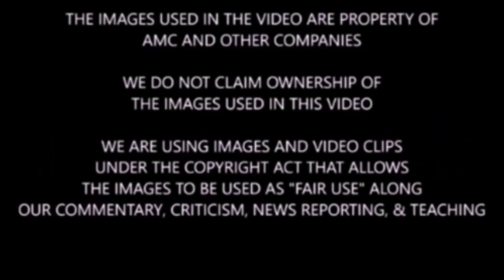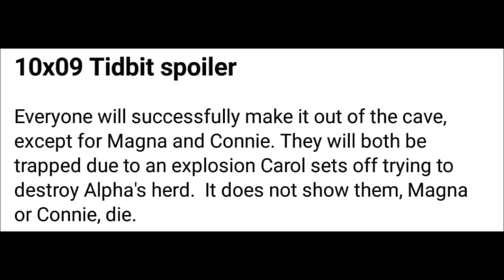The Walking Dead Season 10 Episode 9 Spoiler News & Theory - TWD 10x9 Spoiler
Spoiler warning for TWD show & comic. We discuss, share, and theorize a couple things for TWD 10x9 and TWD season 10b.